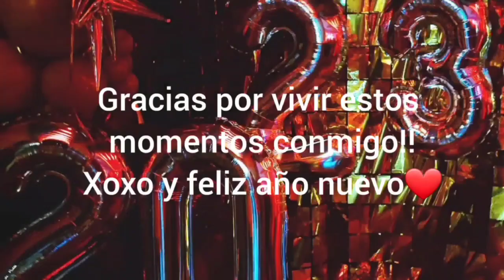Y empezar el 2023...VLOG: Así celebre el año nuevo✨🥂💓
Asi pase el fin de año entre familia y amigos!

FELIZ 2023!! ;)

Mis redes: @mividafitfat